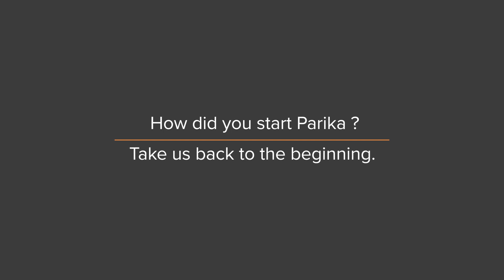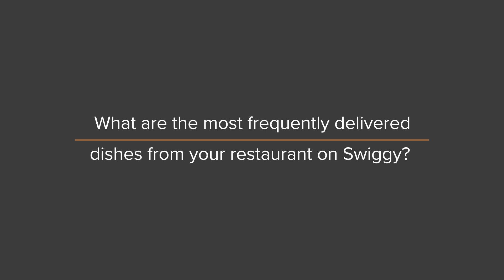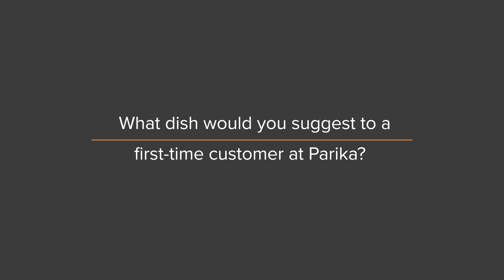Through stormy, calm seas with Swiggy: The Parika Coastal Village story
Meet one of Swiggy's oldest restaurant partners — Parika Coastal Village.

Shashank Bhandari, the founder of the restaurant, speaks to Priyanka Praveen about bringing coastal flavours to Bangalore and how working closely with Swiggy continues to pay off.

Tune in to learn why customers from all over Bangalore turn up to indulge in the flavours of coastal Karnataka.